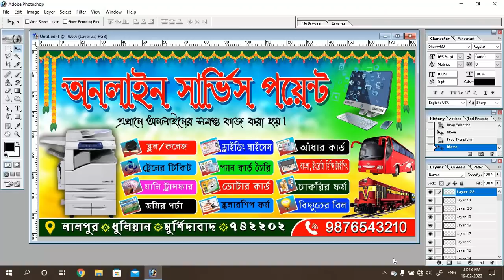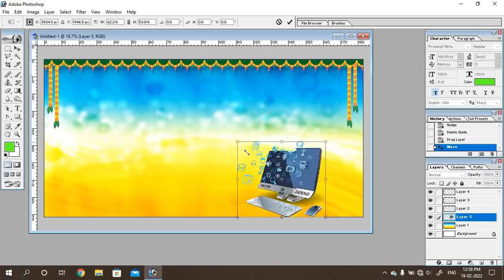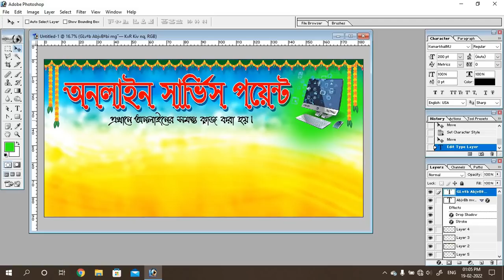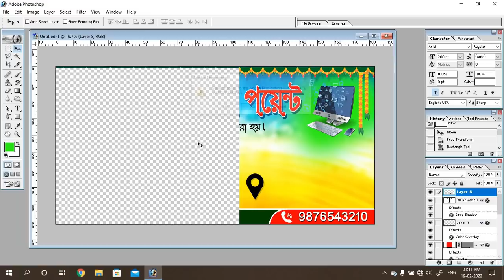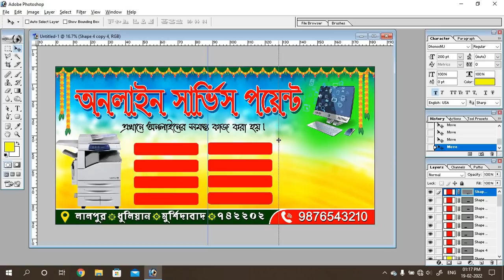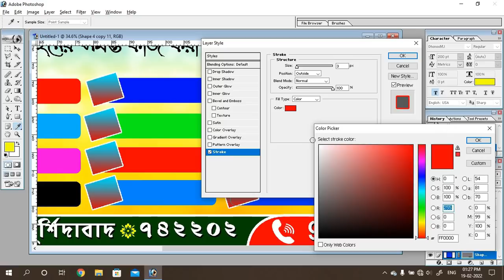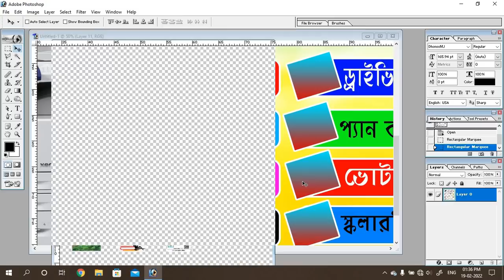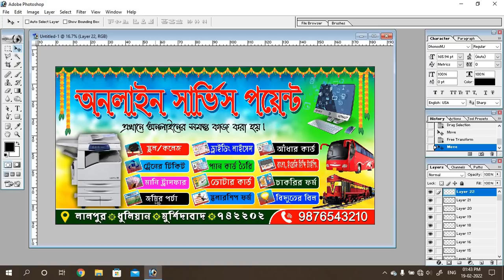Banner Design For Online Shop in Photoshop | Flex Design in Photoshop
Today we discusses in this video how to make flex or banner design for online shop in adobe photoshop in bengali.

Our Popular Playlist Link:
Online Live Computer Class: